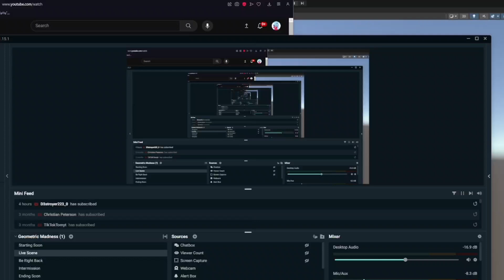mrow caught In 4k